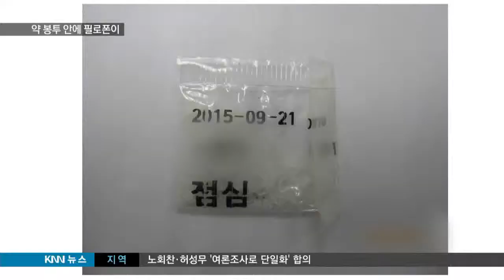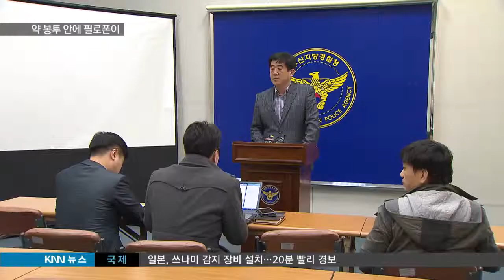[KNN 뉴스]약 봉투 안에 필로폰이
{앵커:
병원 약 봉투에 필로폰을 담아
팔던 남성이 경찰에 붙잡혔습니다.

경찰 단속을 피하기위한 꼼수는
어디까지일까요?

김상진 기자의 보도입니다}

{리포트}

{수퍼:마약 든 손가방 지닌 남성/지난해 12월,부산 연산동}
손에 손가방과 봉투를 들고
버스정류장으로 향하는 한 남성.

버스에 탈 때까지만 해도, 남성은 손가방을 꼭 쥐고 있었지만,

잠시 뒤 버스에서 내릴 때 남성의 손에서는 손가방이 없습니다.

깜빡 잊고 버스 안에 두고 내린
것인데, 다른 승객이 이 손가방을
주워 버스기사에게 맡겼습니다.

{수퍼:조제약으로 위장한 필로폰}
손가방 안에는 약 봉투가 가득했습니다.

얼핏 평범한 약처럼 보였지만, 같이 있던 주사기가 의심스러웠습니다.

{싱크:}
{수퍼:버스회사 관계자"가루만 있었다고 하면 의심을 못했을텐데 주사기와 같이 있다보니까 마약일 수도 있겠다 생각해서 (신고했습니다)"}

역시나 봉투 안에 들었던 것은 약이 아닌 필로폰이었습니다.

경찰에 구속된 63살 김모씨는,
필로폰을 어디다 숨겨서 팔까
고민하다가 자신이 다니던 병원의
약 봉투를 이용했습니다.

{인터뷰:}
{수퍼:장용식/부산경찰청 마약수사대2팀장"주된 거래 장소가 병원이기 때문에 일반인들의 시선을 피하기위해 자신의 처방 약 봉투에 담아 판매했습니다"}

김씨는 3백여명 투약분인 필로폰
10그램 정도를 팔았고 집에서
70여그램이 추가로 발견됐습니다.

최근 미성년자나 마약전과가 없는
사람들을 교육시켜 마약운반책으로
동원하거나

{수퍼:영상취재 정성욱 영상편집 이아름/화면제공:부산경찰청}
대형마트의 물품보관함을 마약판매에 이용하는 등 경찰단속을 피하기 위한 갖가지 꼼수가 등장하면서 경찰의
고민도 깊어지고 있습니다.